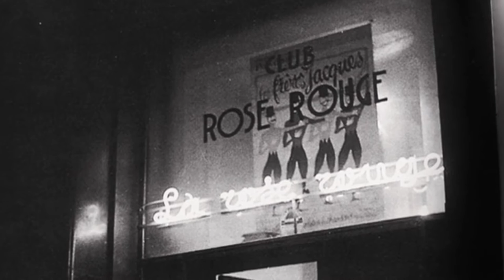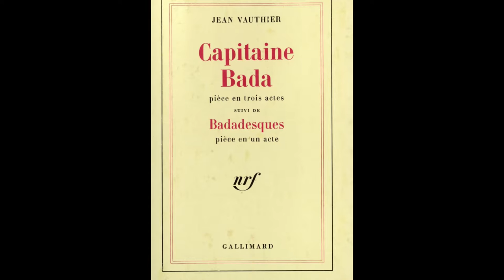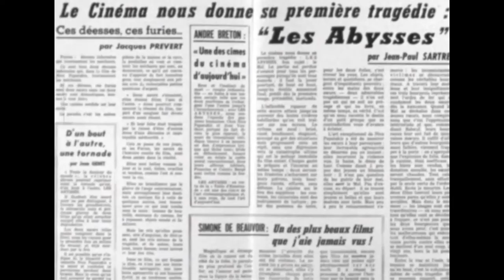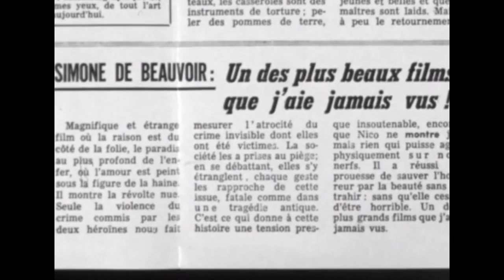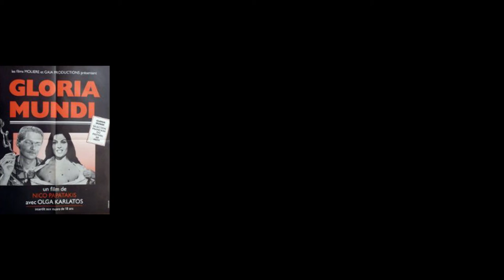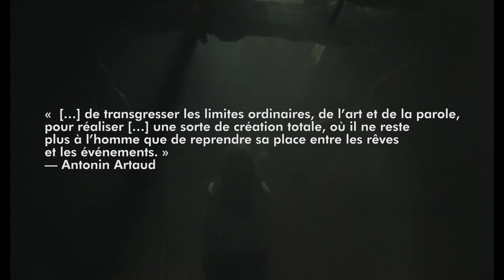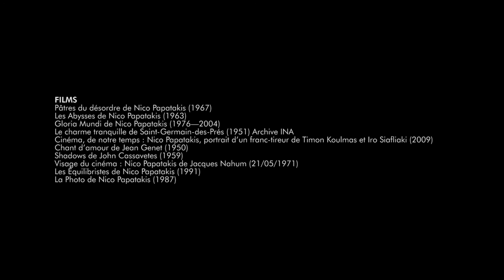La Zone hors série #10 Le cinéma de Nico Papatakis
Connaissez-vous Nico Papatakis ? Non ? Ami de Jacques Prévert, Jean-Paul Sartre, Simone de Beauvoir et André Breton, il fût l'homme au cœur du St-Germain des années 50. Il a aussi donné son nom à la chanteuse Nico, il a produit Un Chant d’Amour de Jean Genet et co-produit Shadows de John Cassavetes. Figure marginale et oubliée du cinéma français, on lui doit la sublime adaptation au des Bonnes de Jean Genet (Les Abysses) ou encore un des films les plus glaçants sur les exactions françaises en Algérie (Gloria Mundi), ainsi que l'extraordinaire Pâtres du Désordre. Un personnage immense et haut en couleur qui mérite un p'tit coup de projecteur.